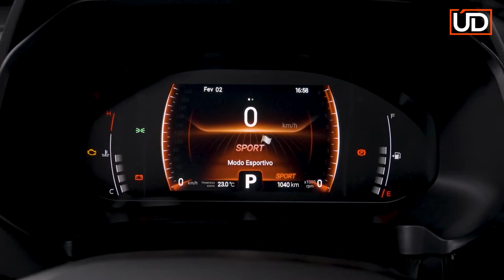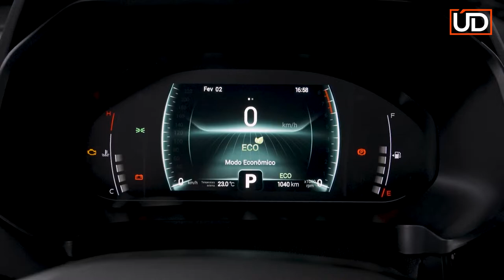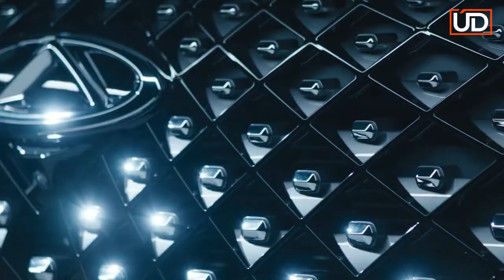Vale a Pena Comprar um Chery TIGGO 5 X PRO - Confira todos os detalhes em 180 segundos !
Review da nova versão do Chery 5 x Pro

Tudo bem com vc , Rogerio Galvaõ aqui , do canal do Unicodono  e hoje vamos falar das novidades do O Novo CAOA Chery Tiggo 5x Pro
Sera que vale a Pena ? Quanto custa ? o que mudou no modelo mais vendido da  Chery no Brasil ?

A montadora chinesa Chery cada vez mais vem trazendo novidades e aperfeiçoamentos em seus modelos visando ampliar a  sua participação no mercado brasileiro.
O Modelo Pro do Tiggo 5 x , nesta segunda restilização ganhou mais itens de série , um acabamento mais elegante e  nova transmissão automática ,
O Preço pulou para R$ 154.990 , com expectativa de subida de preço em breve conforme aconteceu como TIGGO 7 Pro.
Com 30 mil unidades produzidas do modelo anterior Tiggo 5x , os novos modelos "Pro" , vem para completar a atualização dos modelos da marca , como ocorreu com o TIGGO 7 PRO e ARRIZO 6 PRO) , e também do laçamento do TIGGO 8.
Para aqueles que "torcem" ou "torciam" o nariz quando ouvia falar em carro chinês , é interessante saber que a Caoa Chery cresceu  97% no último ano de 2021  e bateu  recorde de vendas em seus modelos, chegando a 2%  de participação do mercado com 39.746 emplacamentos.
o principal motivo deste crescimento , é  sem dúvida graças aos  SUVS da marca,
Por isso iremos falar aqui do lider de vendas da marca , o  TIGGO 5X , agora no Modelo PRO , que vendeu 12.557 unidades em 2021.

Então , vamos lá conferir o que mudou no modelo mais vendido da  Chery no Brasil
Motorização
Aqui praticamente não  mudou nada com relação a versão anterior , apenas alguns ajustes para atender aos protocolos de emissão de poluentes da norma PRECONVE L7 e a montadora promete também uma melhora no consumo de combustivel,
O Tiggo 5x Pro  é equipado com motor turbo flex 1.5 de qualtro cilindros., Tem potência de 150 cv , com 21.4 kgfm de torque ,
Na transmissão uma grande alteração que deve melhorar bem o consumo, com a troca do sistema de dupla embreagem , e agora vem equipado com cambio CVT , com 9 marchas.
Na minha opinião um grande beneficio para o consumidor essa mudança na trasmissão , mais confiabilidade e mais economia de combustivel ,
O que vem de série
Vendido somente na versão Pro, o Tiggo 5X 2022 traz luzes diurnas de LED, faróis full-LED, rodas de liga-leve de 18 polegadas, controle de tração e estabilidade, seis airbags, assistente de partida em rampa, piloto automático, bancos revestidos em couro, ar-condicionado digital de duas zonas e sistema de câmeras 360°.
e mais ,  banco do motorista com regulagem elétrica, sensor de estacionamento traseiro, acendimento automático dos faróis, modos de condução eco e sport , assistente de descida, chave presencial, painel de instrumentos digital, central multimídia com Android Auto e Apple CarPlay e teto solar panorâmico.
O que mudou
como falamos o modelo ficou bem mais  sofisticado e elegante , tanto na parte externa como no interior.
e você pode conferir  os detalhes  internos da cabine do Tiggo 5x Pro ,  painel digital , central multimidia , os  revestimentos internos , demonstrando muita qualidade e sofisticação no seu visual.

 Por fora,
O Tiggo 5X Pro traz nova grade frontal com losangos dotados de pequenos pontos cromados.
O para-choque é totalmente novo e há luzes de LED nas laterais.
 Faróis e lanternas traseiras não mudam, assim como o para-choque traseiro.

Alguns numeros :
Aceleração : 0 a 100 km/h é feita em 10,3 segundos.
Consumo :  6,9 km/l na cidade e 8,1 km/l, na estrada, com etanol –
                      9,9 km/l na cidade e 11,5 km/l na estrada com gasolina
Capacidade porta Malas :  340 litros
O que você achou deste do modelo TIggo 5x Pro ? Você gostaria de ter na sua garagem ?
deixe seu comentário , não esqueça de seguir o nosso canal , ativar as notificações , para que eu possa enviar novos videos sobre carros para voce , um grande abraço e nos vemos nos proximos videos